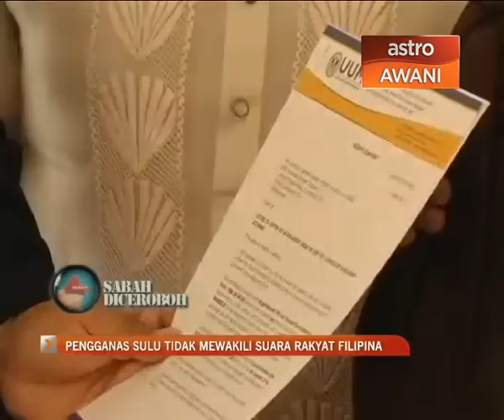Pengganas Sulu tidak wakili rakyat Filipina